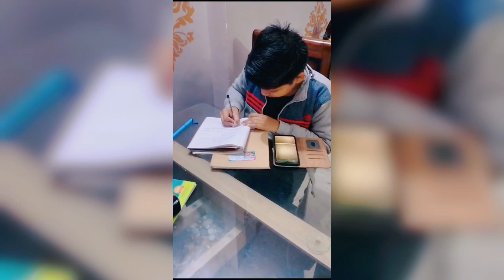A day with my Maa❤️ buying vegetables..., 🥒🍆🍅🥦🥕🫑🌽🥔